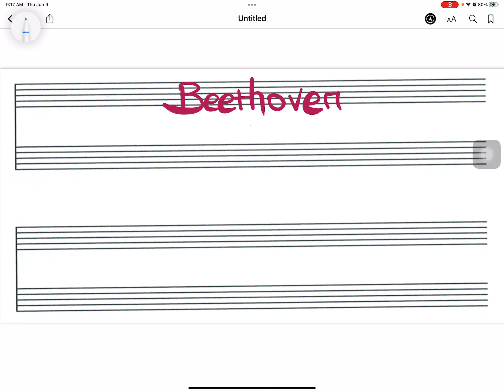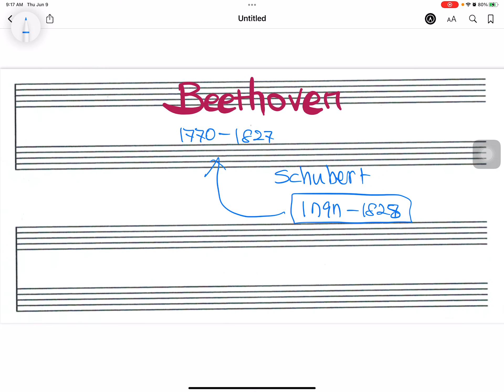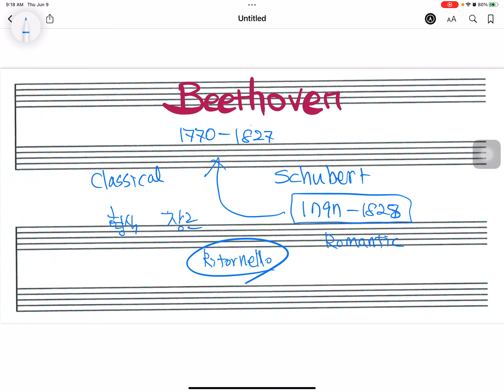Music Story [음악이야기] Beethoven 시대 분류, Classical or Romantic? 고전시대일까 아니면 낭만시대일까?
베토벤을 고전시대 작곡가로 분류하는 이유